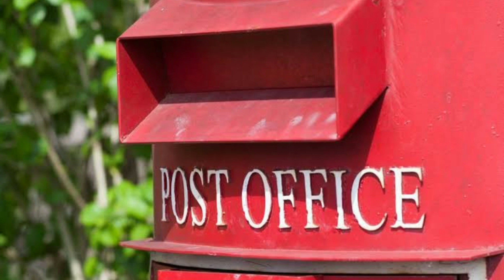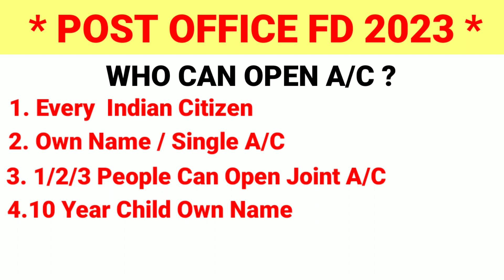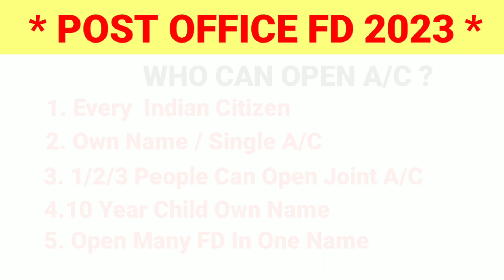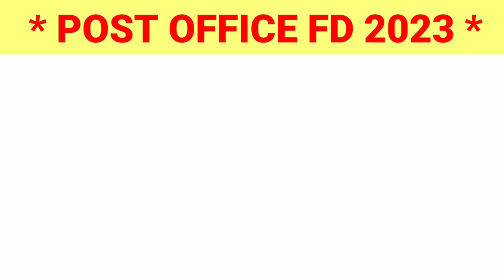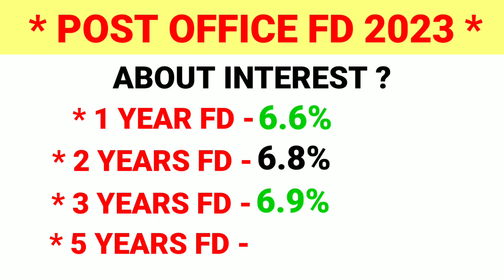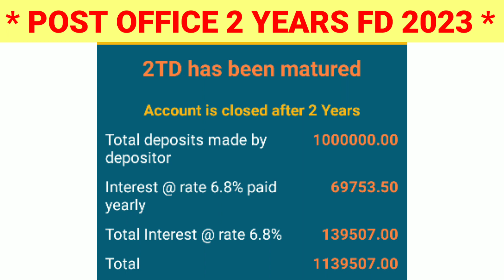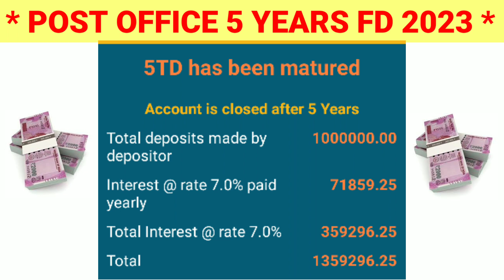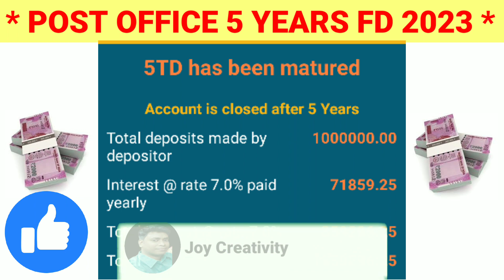পোস্ট অফিস 2023 | FD-তে 7.25% সুদ | Post Office Fixed Deposit Scheme. Post Office Interest Rate 2023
Joy Creativity
Post office is now giving very high
interest rate on FD in 2023,
from which you can earn a
lot of interest money.
👉 Content Topics 👈
best investment plan for fixed Deposit
post office
joy creativity

Category - Education